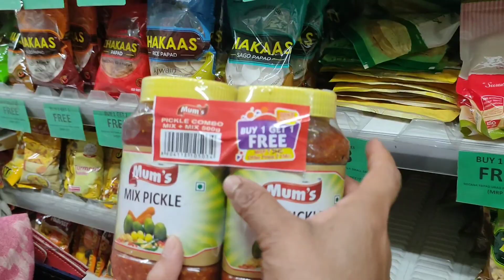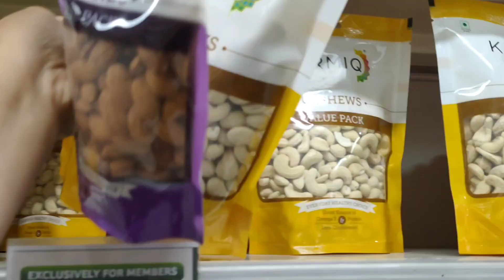Baba ma er ato prem dekhe amra mugdho🥰chole alam biler dhare😱